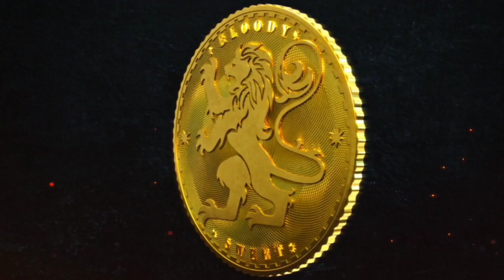Leo Trailer | Leo Trailer Reaction & Breakdown | THALAPATHY VIJAY | ER FILMY 💥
Leo Movie Trailer | Leo Hindi Trailer | Leo trailer Hindi review | Leo trailer public Reaction | Leo trailer hidden Details

YOUR Quires 👇⬇️

leo trailer
leo official trailer
leo hindi trailer
leo trailer update
leo trailer tamil
leo tamil movie trailer
leo trailer decoding
leo trailer breakdown
trailer
thalapathy vijay movie trailer
trailer review
tiger 3 trailer
leo today trailer update
leo trailer review tamil
hidden details in leo trailer
leo trailer date
leo trailer suntv
leo trailer sun tv
leo trailer hindi
lokesh cinematic universe
lokesh kanagaraj cinematic universe
lokesh cinematic universe whatsapp status
lokesh kanagaraj
lokesh cinematic universe bgm
loki cinematic universe
lokesh cinematic universe mashup
lokesh cinematic universe
lokesh cinematic universe movie
lokesh cinematic universe update
lokesh cinematic universe explained
lokesh cinematic universe wikipedia
lokesh cinematic universe explained in hindi
lokesh cinematic